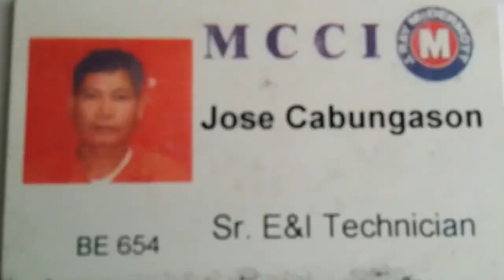How McDermott/British Petroleum-AIOC CA-PDQ,WA-PDQ EA-PDQ &DUQ-Project Baku,AerbaijanYr.2004-2007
CAPDQ, EA-PDQ, WAPDQ DUQ Drilling Utility Platform
McDermottE&IMechanicalCompletionSupervision Inspection, Installation/ Construction, HookUpPreCommissioningCommissioningStartUp, Punch List Clearing Documentation.
SR.E&I Commissioning Technician